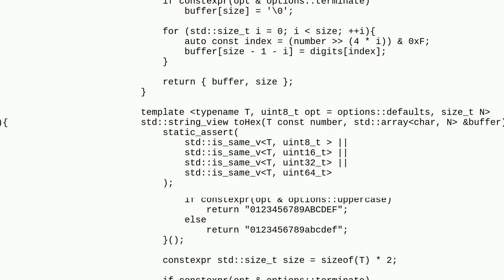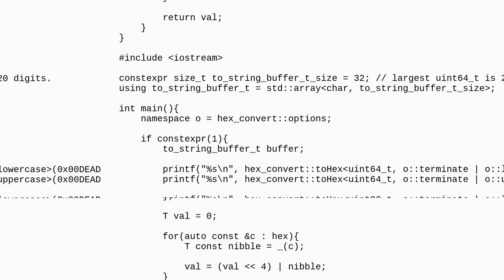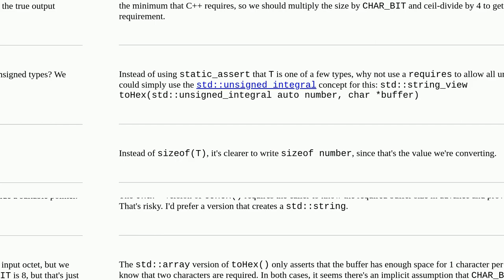Codereview: library for converting numbers to HEX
library for converting numbers to HEX

A special thanks goes out to the community

  c++ converting